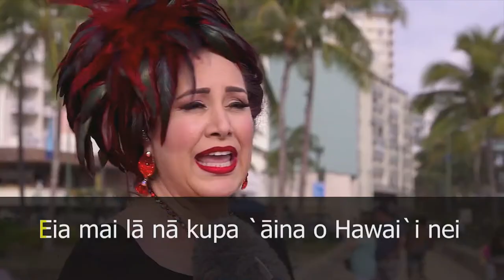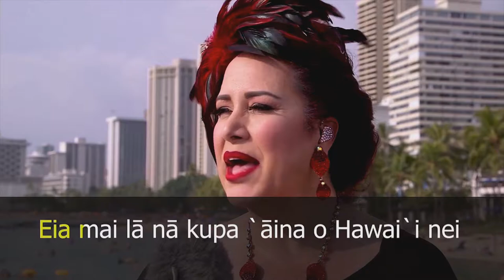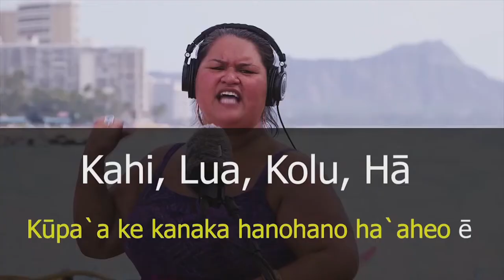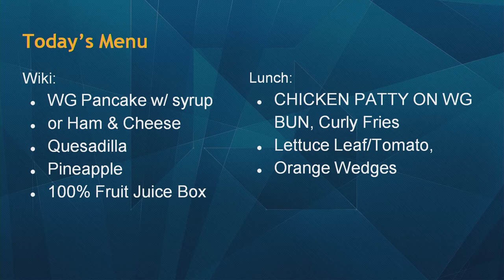04/30/2018 KVIKS Bulletin